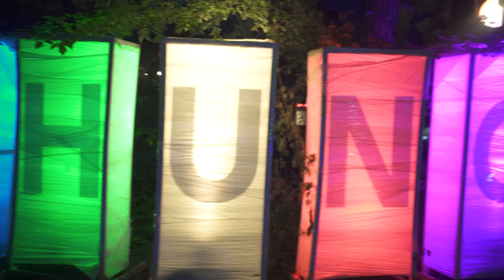Phungo Welt Hessentag 2023 Aftermovie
Die Phungo Welt sagt: D A N K E S C H Ö N! 🙏

Es war uns eine Ehre auf dem Hessentag die wunderschöne Akazienanlage bespielen zu dürfen. Wir hoffen, dass wir Euch alle ein wenig verzaubern konnten!🌟🌠

Wir sind noch immer von all den lieben Rückmeldungen überwältigt. Um ein so umfangreiches Kultur-Happening, wie die PHUNGO-WELT durchführen zu können, braucht es viele Menschen, Herzen und Ideen! 💡

Wir verraten Euch einmal, wer noch zu dieser "anderen Welt" beigetragen hat🤜🤛🫶 :

🎹 Piano Neufeld; Die "einfach" mal so überall Klaviere platziert haben, auf denen man nach Herzenslust unter freiem Himmel musizieren konnte, für Bühnenprogramm der Extra-Klasse gesorgt und den wunderschönen selbstspielenden Flügel im Zauberwald integriert haben.

🤹Sune, der verrückte Phungo Welt Direktor; egal ob auf der Bühne oder als zauberhafter Walking-Act - er hat unsere Besucher*innen, jung und alt, zum Lachen und Staunen gebracht.

⚡Flashlines; die total abgefahrene Lichtspiele mit zahlreichen Beamern programmierten. Wer Lust hatte, konnte sogar mithilfe der App die wunderbaren Illuminationen selbst steuern.

🌕 Das Unternehmen "Alles klar Gebäudereinigung", die uns in allen Belangen unterstützt haben und mit einem Hubsteiger vorbei kamen, sodass ein großer Mond über die Bühne strahlen konnte.

🎤 Young Dimension Eventtechnik; ist & war IMMER da, kümmerte sich um Bühne samt Technik und brachte die gesamte Akazienanlage zum Leuchten.

🚀Die Real Life Guys; die spontan ihr U-Boot ausstellten und auf die Schnelle eine Laubgebläse-Ballschussanlage bauten - Jeden Tag waren sie da, damit all die Kids ein unvergessliches Erlebnis haben konnten.

🖼️Der marokkanische Kultur Verein aus Pfungstadt; der zwei wunderschöne Zelte herrichtete und uns in den Bann Marokkos zog.

🎞️Der Förderverein kommunales Kino Pfungstadt e.V.; der wohl das erste Open Air Kino in der Geschichte der Akazienanlage präsentierte und für einen so coolen Abend sorgte!

🚴 Das Team Airtime, welches mit atemberaubenden Bike-Stunts über die Köpfe unserer Besucher*innen flogen und zum Staunen brachten!

🫶 Das Unternehmen Merck; die als langjähriger Partner des Phungo - Festivals uns zur Seite gestanden und die Phungo Welt mit ermöglicht haben.

🎶 Unsere Künstler*innen & Bands; die mit über 40 abwechslungsreichen und bunten Programmpunkten für ein unvergessliches Kultur - Erlebnis gesorgt haben!

🍲 Unsere Standbetreiber*innen, die uns liebevoll und kulinarisch auf höchstem Niveau verwöhnt haben!

👏Stellvertretend für das gesamte Team der Stadt Pfungstadt (Was habt ihr alle nur für einen großen Job gemacht?!), wollen wir von ganzem Herzen Moritz Armann danken. Du warst immer für uns da - und das wochenlang rund um die Uhr! 🕒💗

Lieben Dank auch an das gesamte Showmaker- Team, die täglich - von morgens bis abends - all das zusammen gehalten haben. 🤘🏻

All diese wunderbaren Akteur*innen haben dazu beigetragen, dass die Phungo-Welt zu einem magischen und einzigartigem Ort wurde. Das waren 10 wunderbare und unvergessliche Tage auf dem Hessentag!🤩🥰

Wir sagen also nochmal:

D A N K E S C H Ö N!

... und wünschen Euch nun viel Spaß mit unserem After-Movie!👀

Wir sehen uns wieder in Pfungstadt vom 10. - 20. August bei unserem Phungo-Festival!☝️🫵